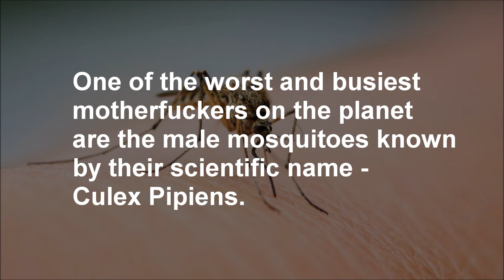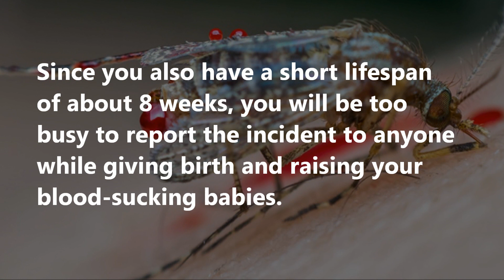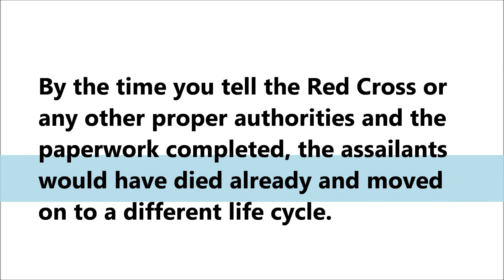Mosquito rape cases never get reported but bites on humans always highlighted by media!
Parthenogenesis is a form of reproduction in which an egg can develop into an embryo without being fertilized by a sperm. Parthenogenesis is derived from the Greek words for “virgin birth,” a very common occurence among several insect species including aphids, bees, ants and sometimes, mammals. Although rare, you'll never hear incidents of it like mosquito rape, which is fairly common in the blood-sucking insect world, ever getting reported by mainstream media, scientific magazines or other print publication.